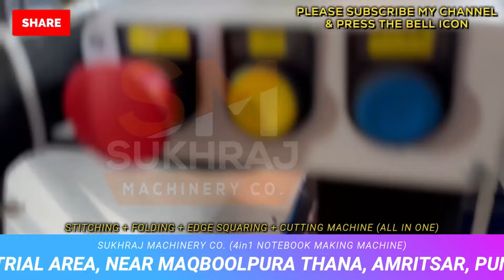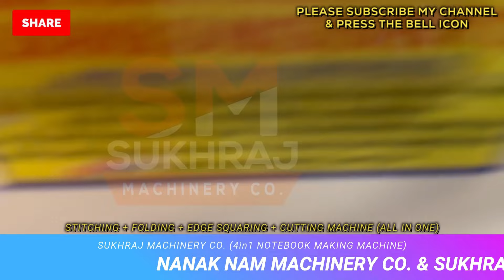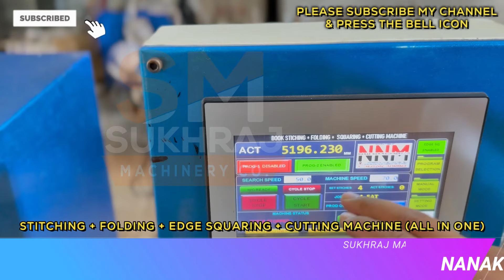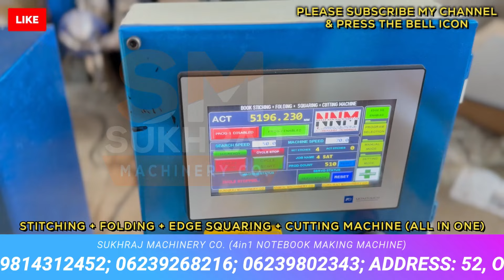एकही मशीन लेकर घरसे शुरू करे ढेर सारे Unique Business✅, आराम से कमाए 3-4 लाख Rs महीना |business idea